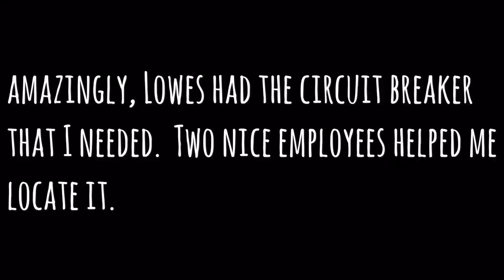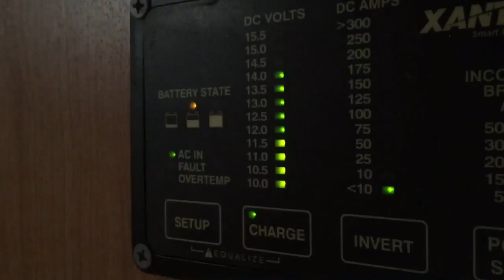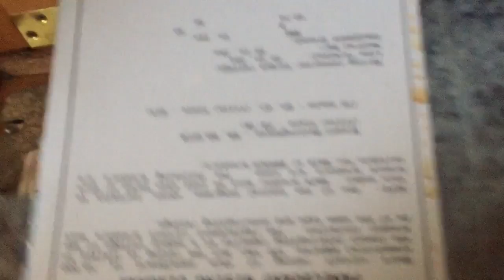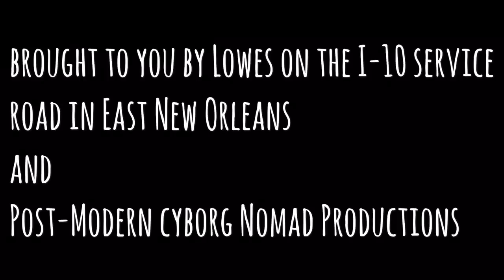Caveman TV 2017 Episode 7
w00t! w00t! w00t! I diagnosed and fixed an electrical problem in my RV.  I'd have to give credit to The Universe for helping.